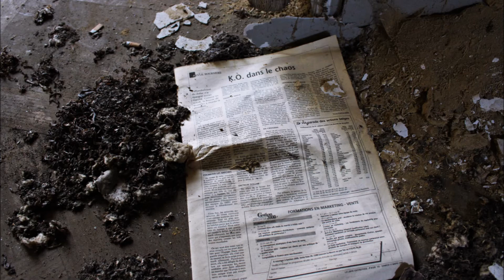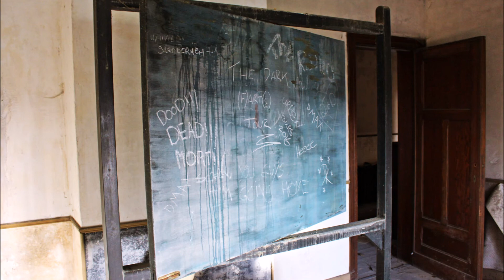Urbex - Maison Viron